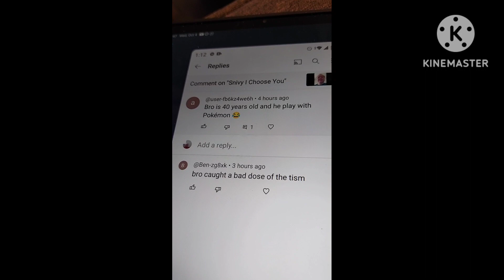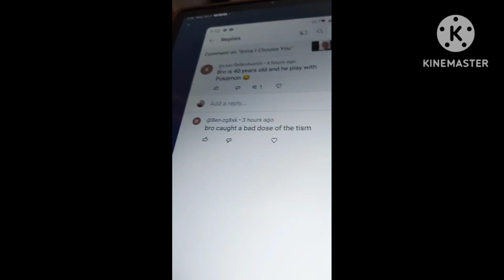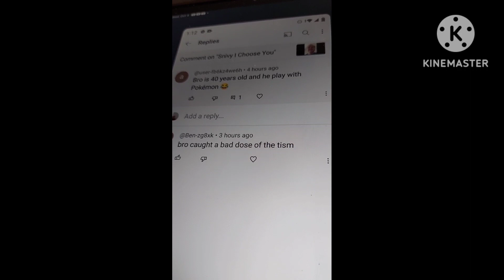People are Allowed to be into Pokemon Regardless of the Age